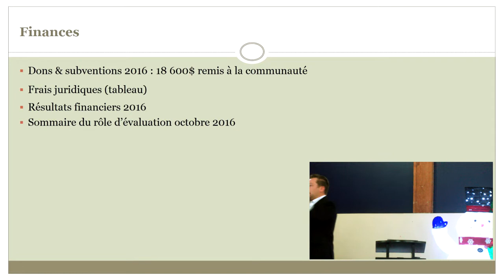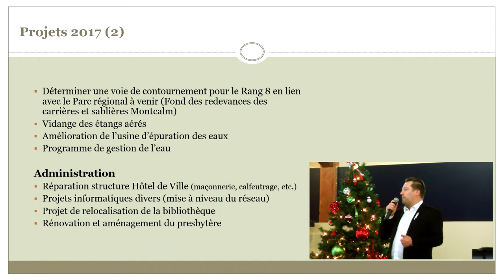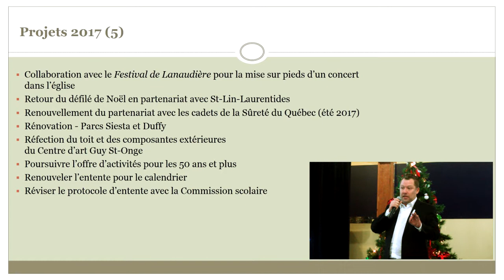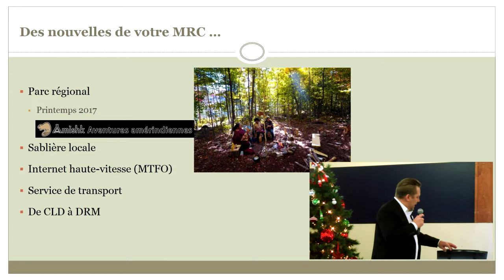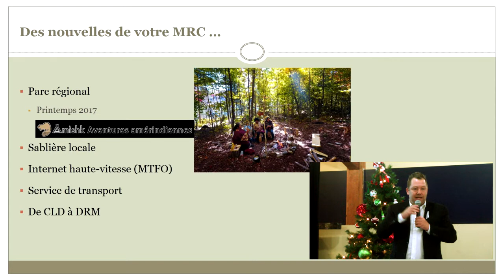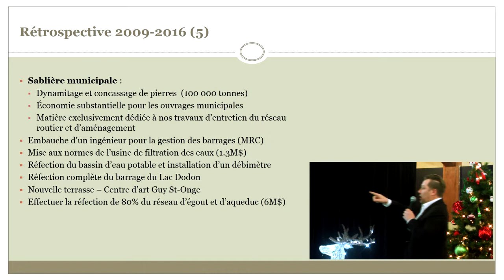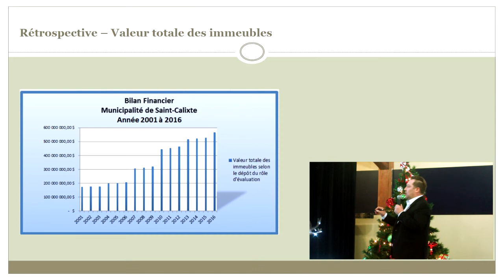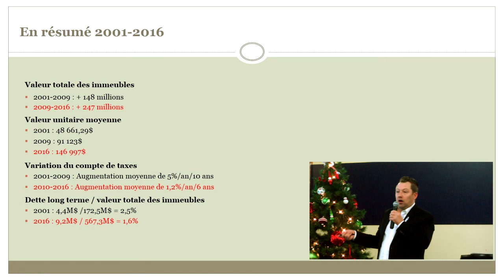Saint-Calixte - Bilan 2016 et projets 2017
00:00:00 Finances
00:03:55 Projets 2017
00:15:30 Nouvelles de votre MRC Montcalm
00:26:20 Rétrospective 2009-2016 (Survol des réalisations)
00:37:25 Rétrospective financière (Évolution de la situation 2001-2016)